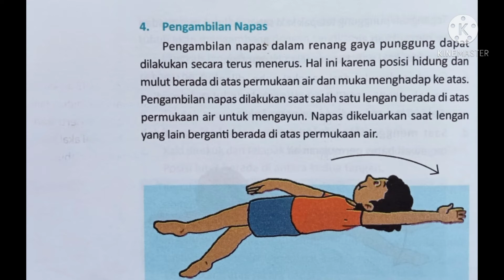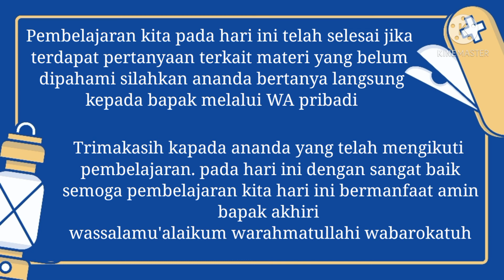PJJ PJOK Gerak Dasar Renang Gaya Punggung (Pengambilan Napas & Koordinasi Gerakan) Kelas 5